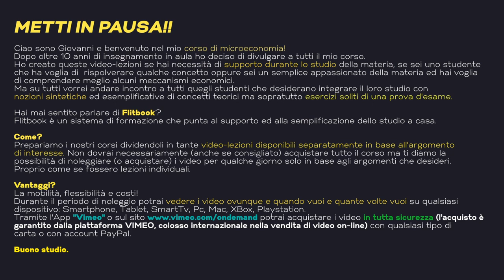Prezzo Massimo: Equilibrio di Mercato e Surplus | Microeconomia (Economia Politica) | Esercizi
In questo video continuiamo l'analisi dell'equilibrio di mercato andando a studiare come calcolare l'equilibrio in presenza di un prezzo massimo imposto dallo stato in un mercato di concorrenza perfetta. L'eccesso di domanda. Inoltre andremo a studiare anche come si modificano i surplus dei consumatori e dei produttori e la perdita di benessere sociale.